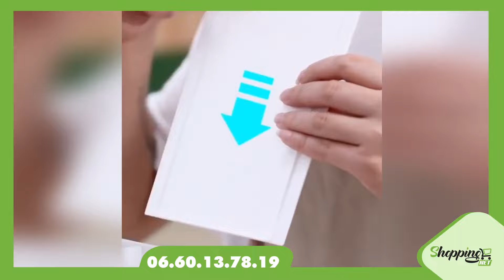اكتشف كيف سيصبح مكبخك أنيقا ومنظما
للطلب اضغط على زر "اطلب هنا"
أو الاتصال بالرقم التالي : 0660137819
التوصيل لجميع المدن المغربية
الدفع نقدا عند الاستلام